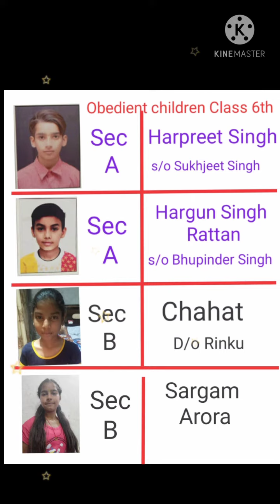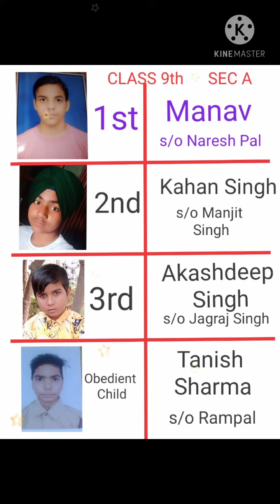Toppers Speak/ Quality Education Moga/Admission Open 2021-22/